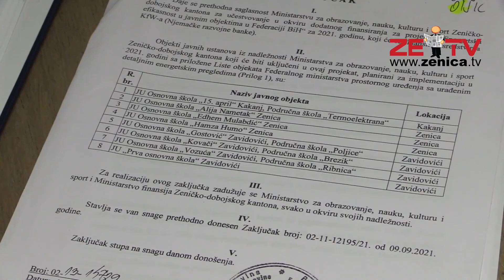ZENICABLOG: Vlada ZDK i KFW zajedno rekonstruišu osam osnovnih škola